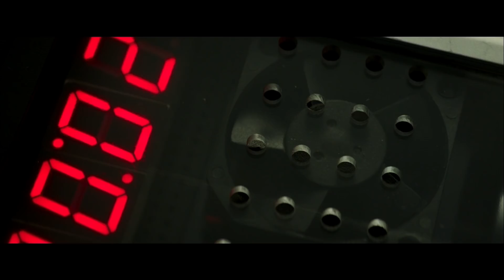オーランド・ブルーム、41歳でこのキレ！アクションシーンを公開／映画『アンロック／陰謀のコード』オーリー早技アクション動画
『プロメテウス』（12）『ミレニアム　ドラゴン・タトゥーの女』（09）などのノオミ・ラパスが主演を務めるアクション映画『アンロック／陰謀のコード』より、主人公の仲間で元海兵隊員ジャックを演じるオーランド・ブルームのアクションシーンが到着した。

本作は過去にトラウマを抱える女性尋問官のスペシャリストのアリス（ノオミ・ラパス）が、テロ事件に挑むサスペンスアクション。動画ではイスラム教過激派テロ集団の首謀者が潜伏しているとの情報を掴んである店に向かった先で、ジャックを演じたオーリーが41歳にして目にも止まらぬ早技でイスラム過激派を完全制圧するアクションシーンを解禁している。

共演には他にアリスの元上司で、彼女を気づかいながらも尋問官への復帰を強く勧めるエリック・ラッシュに『ウォール街』のマイケル・ダグラス、ＣＩＡのヨーロッパ部門長ボブ・ハンターに『ＲＥＤ／レッド』シリーズのジョン・マルコヴィッチ、ＭＩ５の捜査官エミリー・ノウルズに『リトル・ミス・サンシャイン』のトニ・コレット、さらに監督に『007　ワールド・イズ・ノット・イナフ』のマイケル・アプテッドを迎え、ハリウッドのベテラン監督＆人気と実力を誇る豪華スターが勢揃いしている。
2018年4月20日よりTOHOシネマズ 日比谷他にて全国公開